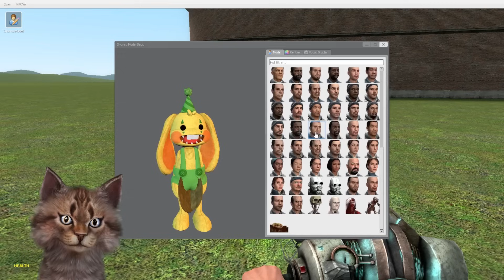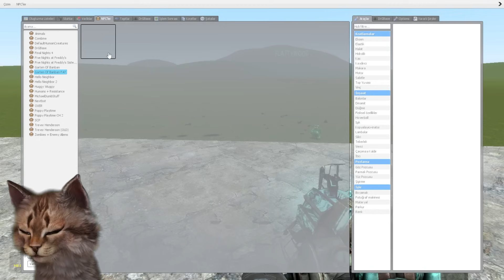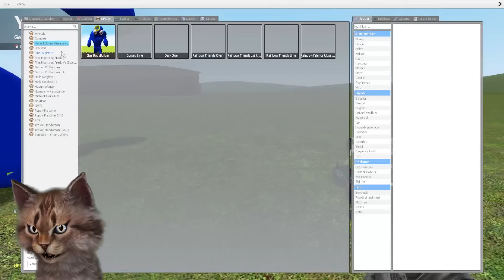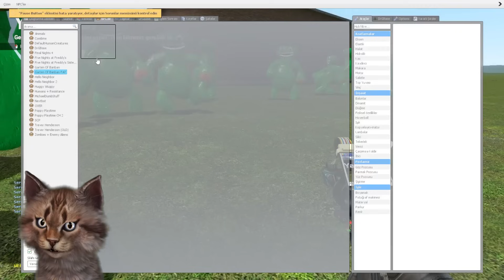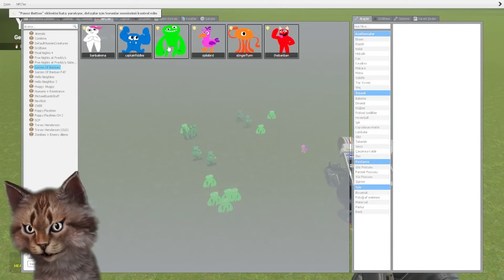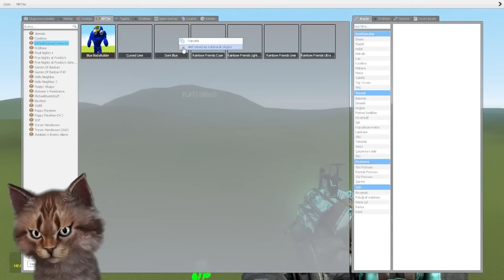100 YEŞİL GARTEN OF BANBAN VS ŞİŞMAN GARTEN OF BANBAN 😱😱😱 - Garry's Mod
Konuşan pisiler den selami bu video da 100 yeşil garten of banban vs şişman garten of banban oynadı . Garry's mod oynadık.